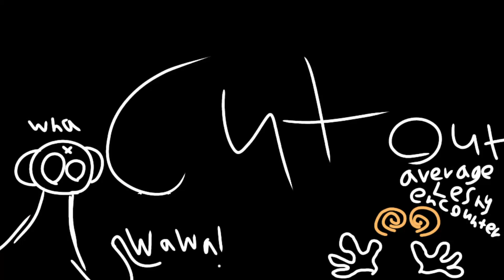Dramaturgy | Part 4 - Rain World | Hollow Knight | Inscryption Animation.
So you may be wondering two things...
One where the heck I was- quick answer Nowhere! I just took a long break.
Second, how did I fit 3 game oc's into one 4 second clip, good question!

Also Thank you @Poffsker for letting me join this map! it was quite a joy to make something after so many months!

Made by Infuse (me :) )
Made with my finger and a mouse, (Did not use the mouse for all of it but defiantly a solid 20-30% of it.)
Made using Ibis Paint X, Fire Alpaca, and Davinci Resolve

Oc's
No-Neurons
Infuse
Scrybe of Objects.

Oh yeah, here is the map call , its closed now but I'd recommend taking a look at it anyways!